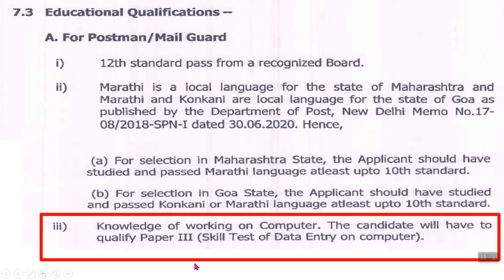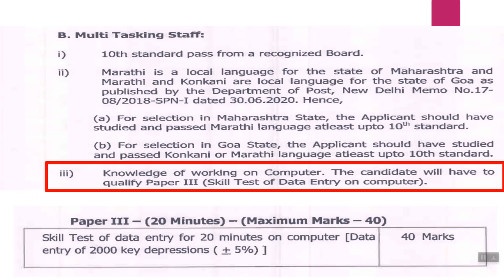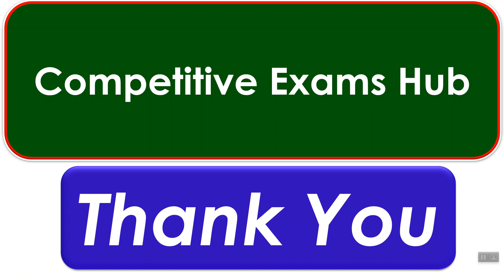MS-CIT/Computer Certificate, Typing Certificate , Postman, MTS या पदांसाठी लागत का?महाराष्ट्र पोस्ट